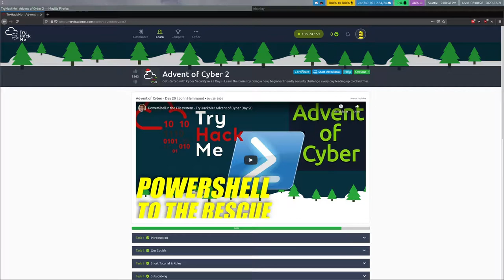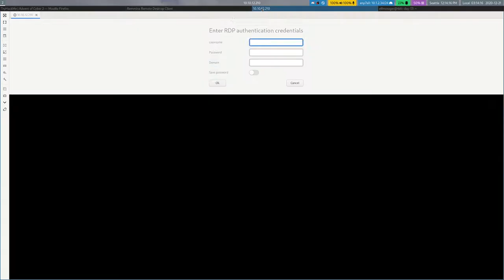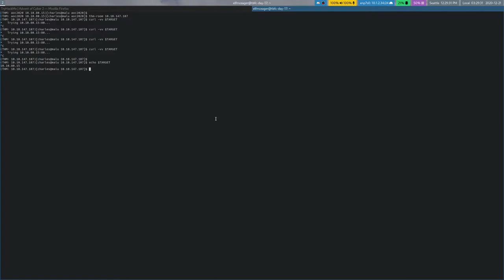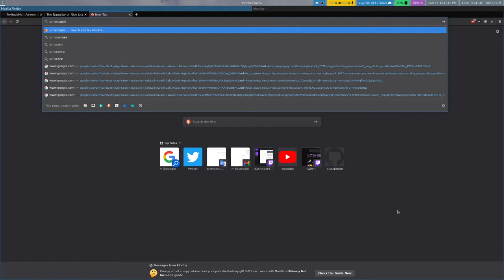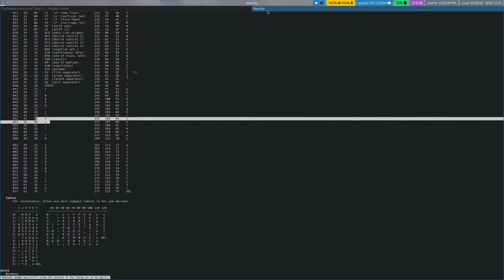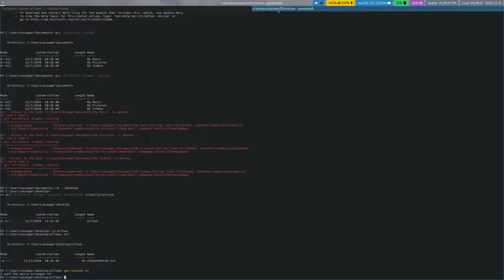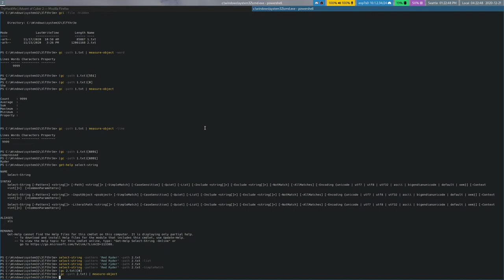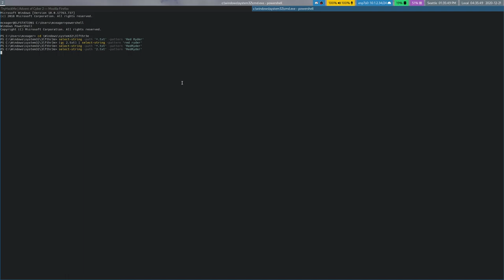TryHackMe - Advent of Cyber 2020 - Days 17 - 20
I work through TryHackMe's Advent of Cyber 2020 series!

This video is from my Twitch live stream on 12/21/2020, and covers the challenges on days 17 through 20. Included in this are two Reverse Engineering challenges, a special day by Tib3rius and the first Blue Teaming challenge.

Chapters
00:00:00 Intro
00:04:58 Day 17
00:11:39 Day 18
00:17:41 Day 19
00:54:55 Day 20